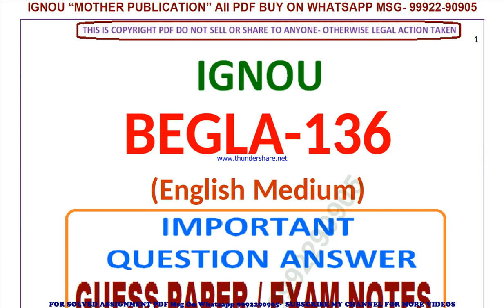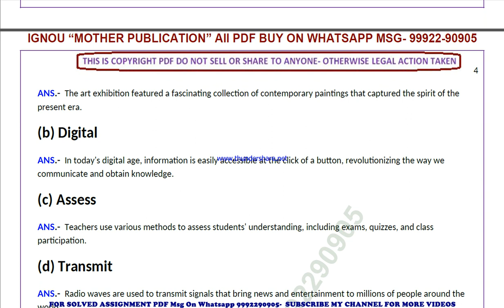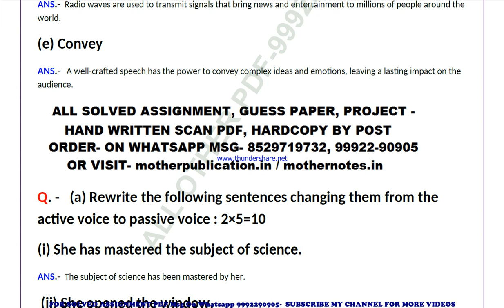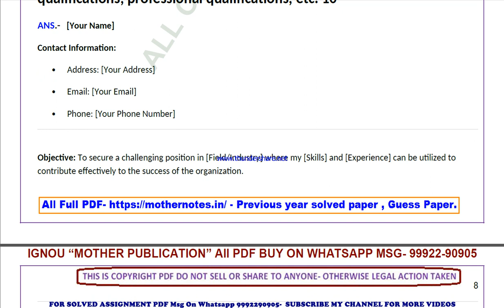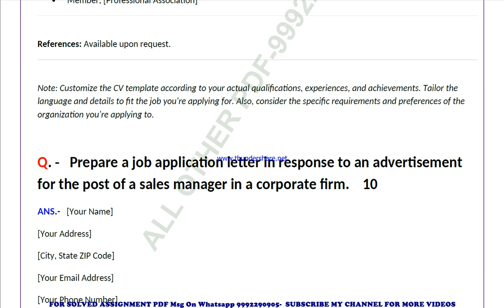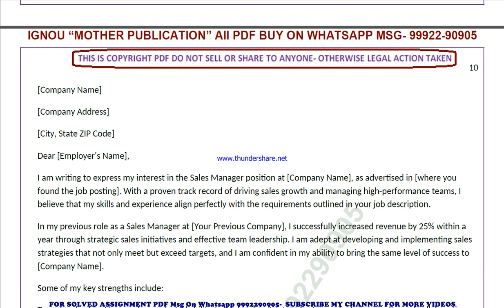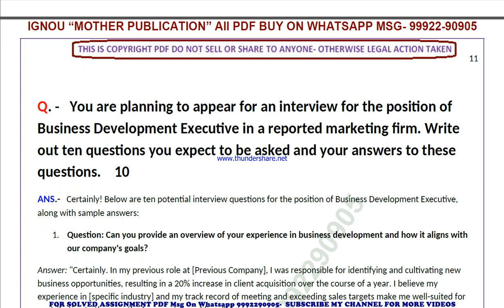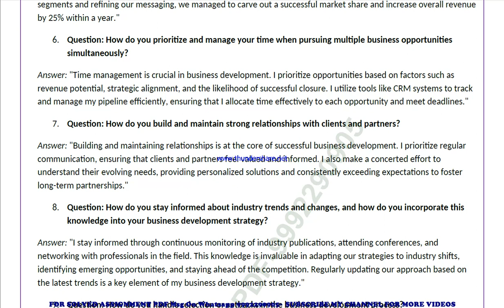begla 136 previous year solve paper | begla 136 important questions | begla 136 study material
begla 136 previous year question paper,
begla 136 important questions,
begla 136 important questions 2024,
begla 136 sample paper,
begla 136 study material
begla 136 sample paper 2024,
begla 136 guess paper,
begla 136 guess paper 2024,
begla 136 previous year question paper in english,
begla 136 important questions in english,
begla 136 important questions 2024 in english,
begla 136 sample paper in english,
begla 136 sample paper 2024 in english,
begla 136 guess paper in english,
begla 136 guess paper 2024 in english,

guess paper,
ignou guidance,
ignou assignment,
ignou books,